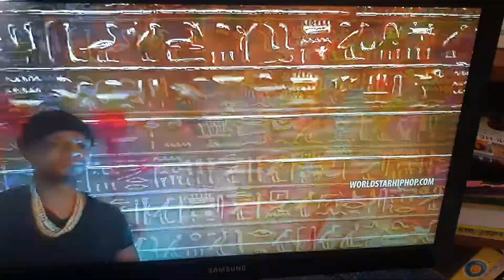Papoose-🔥 Hottest Verse 2022🥇🎯 Message To All Rappers 🏆papoose